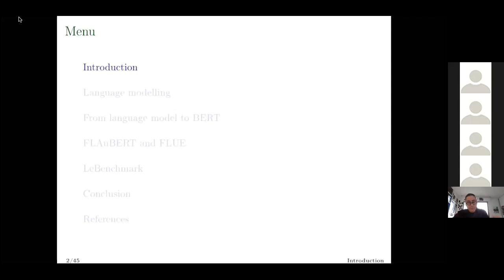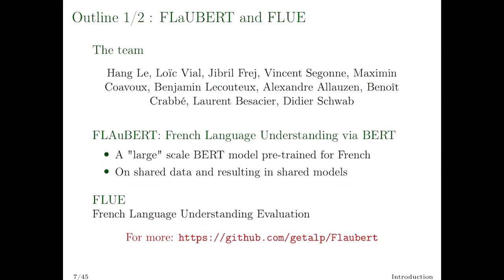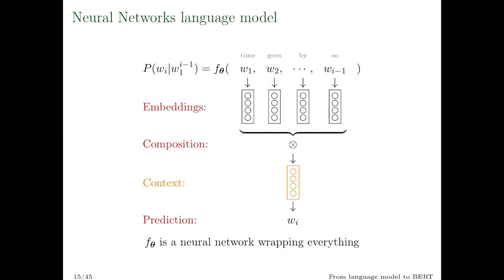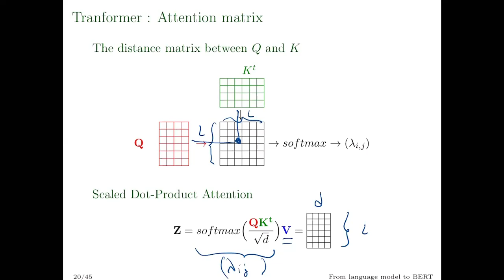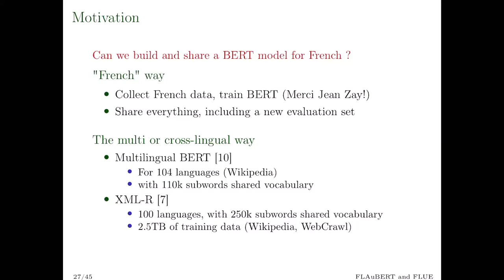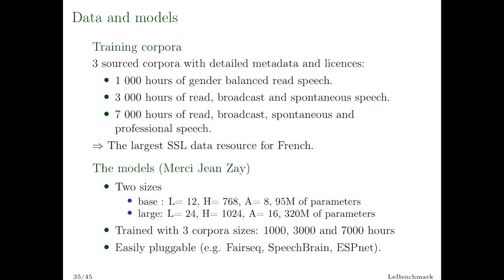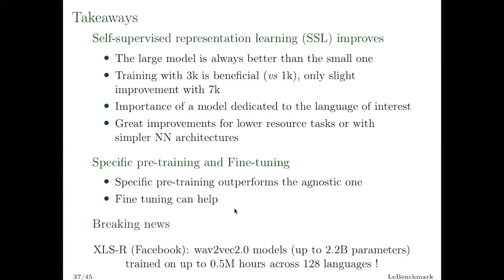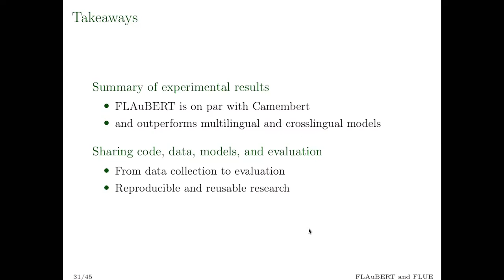Applications et évaluation des Transformers: de FlauBERT à LeBenchmark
Alexandre Allauzen (Paris Sciences et Lettres)

Séance du Séminaire IA et langage de l'IXXI du 26 novembre 2021

Résumé :
L'apparition des transformers dans le paysage déjà riche du deep-learning a profondément modifié la recherche en traitement automatique des langues, mais aussi dans d'autres domaines. Les enjeux soulevés par des modèles comme BERT sont multiples: scientifiques (peut on se passer de cette approche et rester compétitif), technologiques (apprendre de tels modèles n'est pas à la portée de tous) et stratégiques (avoir accès à un modèle adapté est important). Il ainsi souhaitable de mutualiser les efforts scientifiques afin de partager l'accès aux modèles pré-appris, ainsi que les outils d'évaluation. Cet exposé aborde différentes applications des transformers comme par exemple le traitement automatique du français pour les textes écrits (FLauBERT) et la parole (LeBenchmark).